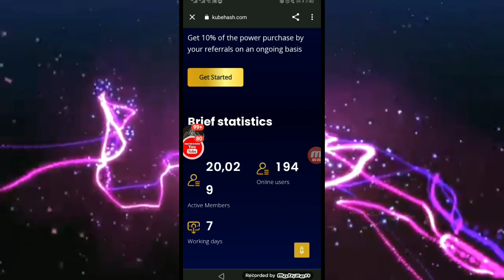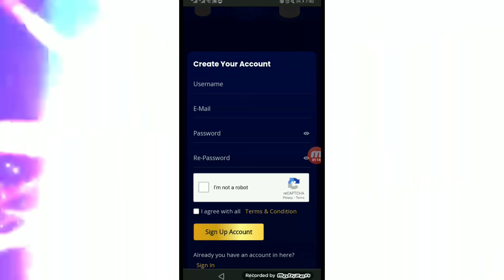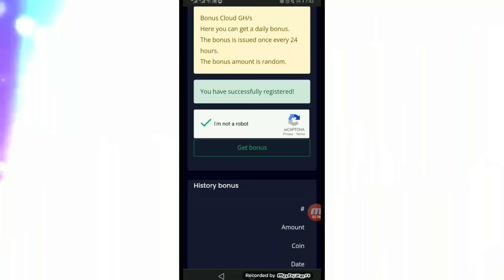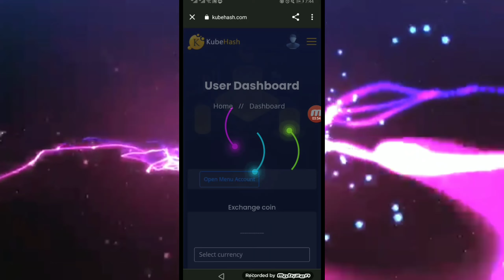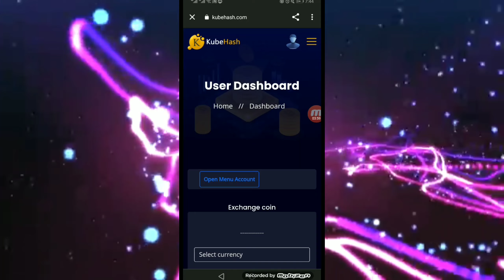New kubehash bitcoin mining site new free bitcoin mining website no investment 100% leget sites